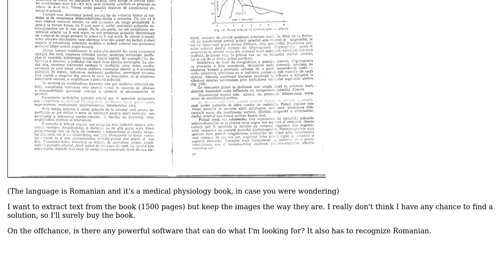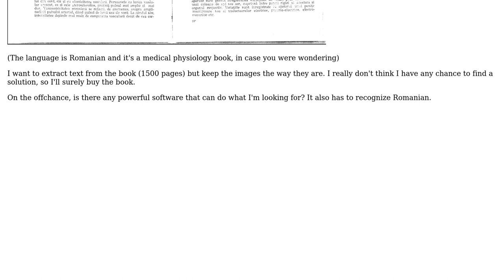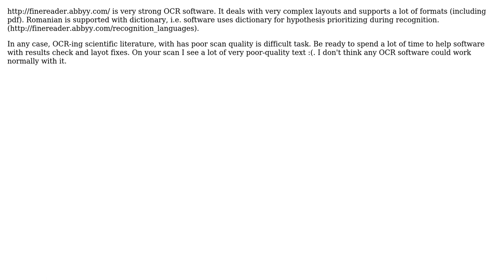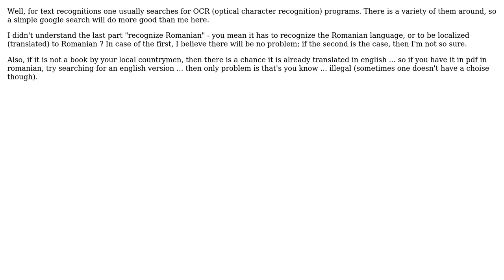Extracting text from a .PDF scanned book (6 Solutions!!)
Extracting text from a .PDF scanned book

With thanks & praise to God, and with thanks to the many people who have made this project possible! | Content (except music & images) licensed under CC BY-SA | Music | Images & others | With thanks to user Sathyajith Bhat user Rook user Lukas user Konstantin Tenzin user Jukka Matilainen user ChristianM user Botond Balazs and the Stack Exchange Network Trademarks are property of their respective owners. You are responsible for your own actions.